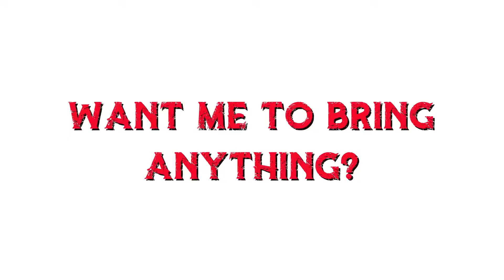Invited to... Hanal Pixán | Día de Muertos al estilo Maya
I got invited to a Hanal Pixán celebration! But I honestly had no idea how to prep for that... So in case you ever get invited to this type of event, here's what I did!

And if you're watching this as soon as it is posted: You still have time to advise me! Let me know what else I should do!